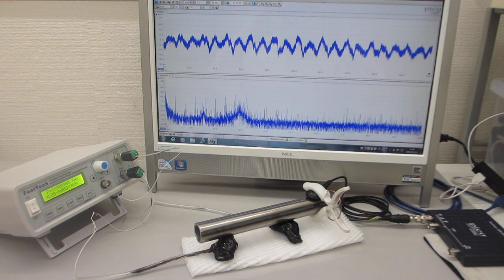表面弾性波の非線形振動現象をコントロールする超音波発振（スイープ発振、パルス発振）システム